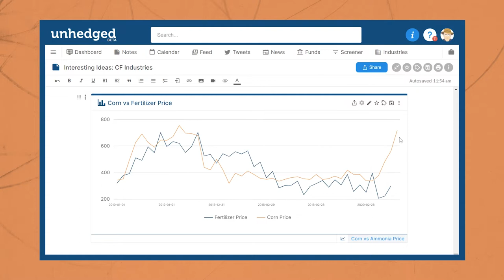Investing Ideas from Unhedged: CF Industries (ticker: $CF)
Improving fundamentals in agriculture markets are boosting the prospects for fertilizer manufacturer CF Industries.